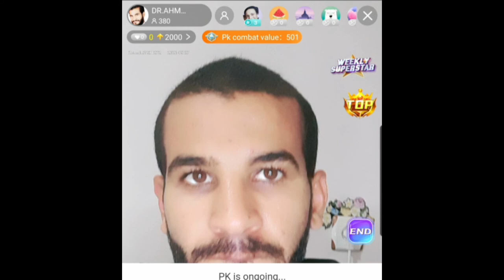ريجيم قاسي مع د.أحمد الدهشان